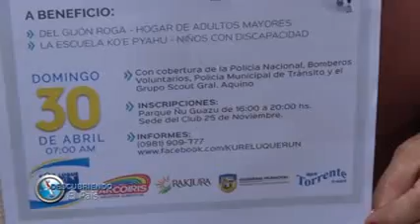BLOQUE 4 DESCUBRIENDO EL PAÍS 07/05/2017.-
KURE LUQUE RUN
-ASAMBLEA GENERAL ORDINARIA DE LA COOP. 24 DE OCTUBRE